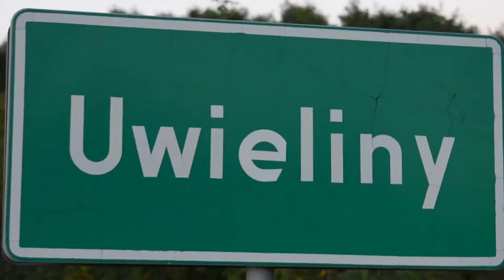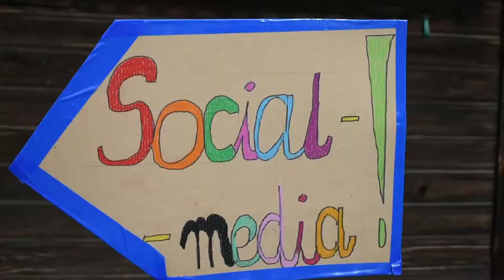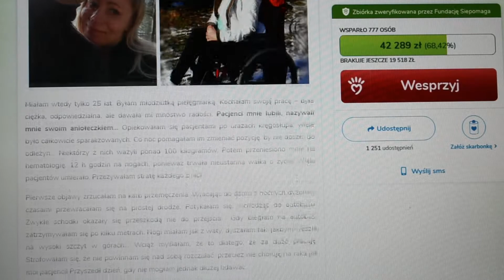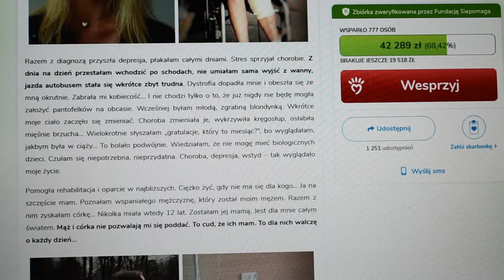Amatorski Teatr Uwieliński na pomoc dla Pani Joanny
W każdej miejscowości w Polsce są opiniotwórcze środowiska – influencerów... Nie inaczej jest w Uwielinach. To tutaj cztery siostry – Kardashianki: Dorcia, Iloncia, Magdalene i Monica, kształtują w środowisku lokalnym: nowoczesne trendy, porady, dzielą się swoimi spostrzeżeniami na temat życia. Ich social mediowe kanały śledzą mieszkańcy Uwielin z zapartym tchem... A słynne już ich cytaty: „Chcem schuść”, są cytowane przez każdego mieszkańca na początku stycznia. A jak wygląda zwykły dzień naszych dziewczyn? O tym się zaraz przekonamy...

Ten film powstał dzięki zaangażowaniu aktorek - Amatorski Teatr Uwieliński i został zrobiony w bardzo szczytny celu. W ten symboliczny sposób chcemy pomóc Pani Joannie Wdowiak, która od lat dzielnie walczy z ciężką chorobą (Zanik mięśni: dystrofia twarzowo-łopatkowo-ramieniowa). Na portalu – siepomaga, trwa aktualnie zbiórka, której celem jest zebranie 60 tys. zł na przeszczep komórek macierzystych i wózek inwalidzki.

Z kolei na portalu społecznościowym – facebook, prowadzone są liczne zbiórki i licytacje dla Pani Joasi pn. Licytacje dla Joanny Wdowiak – na dokończenie leczenia.

Miałam wtedy tylko 25 lat. Byłam młodziutką pielęgniarką. Kochałam swoją pracę – była ciężka, odpowiedzialna, ale dawała mi mnóstwo radości. Pacjenci mnie lubili, nazywali mnie swoim aniołeczkiem... Opiekowałam się pacjentami po urazach kręgosłupa, wiele było całkowicie sparaliżowanych. Co noc pomagałam im zmieniać pozycję, by nie doszło do odleżyn… Niektórzy z nich ważyli ponad 100 kilogramów. Potem przeniesiono mnie na hematologię. 12 h godzin na nogach, ponieważ trwała nieustanna walka o życie.

Pierwsze objawy zrzucałam na karb przemęczenia. Wracając do domu z nocnych dyżurów, czasami przewracałam się na prostej drodze. Potykałam się, wchodząc do autobusu. Zwykłe schodki okazały się przeszkodą nie do przejścia… Gdy biegłam na autobus, zatrzymywałam się po kilku metrach. Nogi miałam jak z waty, dyszałam tak, jakbym weszła na wysoki szczyt w górach… Wciąż myślałam, że to dlatego, że za dużo pracuję. Strofowałam się, że nie powinnam się nad sobą rozczulać, przecież nie choruję na raka jak moi pacjenci! Przyszedł dzień, gdy nie mogłam jednak dłużej udawać...

Dystrofia twarzowo-łopatkowo-ramieniowa – powiedziała lekarka, gdy tylko zobaczyła mnie w drzwiach. Zanik mięśni, obejmujący ciało, choroba, która prowadzi do nieuchronnego i ciężkiego inwalidztwa. Zabiera władzę w rękach, nogach, uniemożliwia poruszanie się, połykanie, czasami atakuje również mięsień sercowy… Deformuje kręgosłup, uciska klatkę piersiową, spłyca oddech, a w rezultacie skraca życie. Gdy spytałam o coś, co może mi pomóc, usłyszałam tylko - „to na nic…”

Razem z diagnozą przyszła depresja, płakałam całymi dniami. Stres sprzyjał chorobie. Z dnia na dzień przestałam wchodzić po schodach, nie umiałam sama wyjść z wanny, jazda autobusem stała się wkrótce zbyt trudna. Dystrofia dopadła mnie i obeszła się ze mną okrutnie. Zabrała mi kobiecość… I nie chodzi tylko o to, że już nigdy nie będę mogła założyć pantofelków na obcasie. Wcześniej byłam młodą, zgrabną blondynką. Wkrótce moje ciało zaczęło się zmieniać. Choroba zmieniała je, wykrzywiła kręgosłup, osłabiła mięśnie brzucha… Wielokrotnie słyszałam „gratulacje, który to miesiąc?”, bo wyglądałam, jakbym była w ciąży… To bolało podwójnie. Wiedziałam, że nie mogę mieć biologicznych dzieci. Czułam się niepotrzebna, nieprzydatna. Choroba, depresja, wstyd – tak wyglądało moje życie.

Pomogła rehabilitacja i oparcie w najbliższych. Ciężko żyć, gdy nie ma się dla kogo… Ja na szczęście mam. Poznałam wspaniałego mężczyznę, który został moim mężem. Razem z nim zyskałam córkę… Nikolka miała wtedy 12 lat. Zostałam jej mamą. Jest dla mnie całym światem. Mąż i córka nie pozwalają mi się poddać. To cud, że ich mam. To dla nich walczę o każdy dzień.

Razem z miłością najbliższych przyszła wola walki. Z moją chorobą nie można wygrać, można jednak spowolnić, a nawet cofnąć jej postęp o kilka lat! Zdecydowałam się na eksperymentalne leczenie. Przeszczep komórek macierzystych miał odbudować to, co uszkadza choroba... I tak się dzieje! Mam silniejsze mięśnie, czuję się mocniejsza, mam silniejszy i prostszy kręgosłup, przestały mnie boleć stawy. Po każdym podaniu zmienia się postawa i wygląd twarzy, bo choroba atakuje również jej mięśnie. Poprawa jest tak znaczna, że nawet własna mama mnie nie rozpoznała.

Za mną już 7 podań, zostały mi jeszcze 3 kolejne. Muszę za nie zapłacić, wraca strach, stres i rozpacz – skąd wziąć pieniądze? Bardzo proszę o pomoc, by dokończyć leczenie.